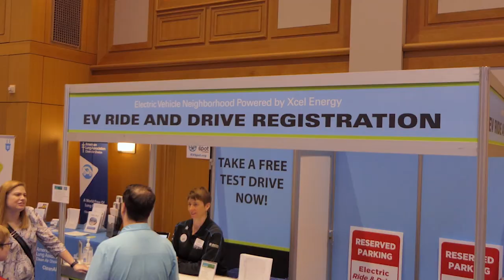White Bear Mitsubishi Hot Car of the Week - April 2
We found the hot cars, they are at the Twin Cities Auto Show! 🔥

Other than stopping by the Mitsubishi booth, Xcel Energy has an amazing display of electric vehicles that you can test drive at no cost! Stop by and check out the Mitsubishi Outlander plug-in hybrid.

Make sure to check out the test drive experience. When you test drive the vehicle at the Twin Cities Auto Show you are automatically entered to win a free 2 year lease on the Outlander plug-in hybrid!